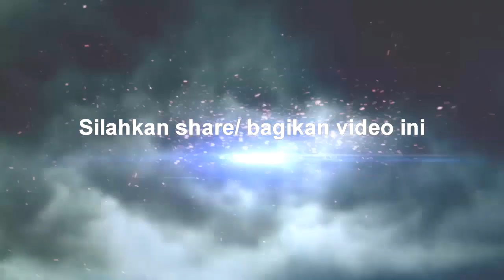Mobil Pemadam kebakaran menuju jalan Surabaya Pekanbaru